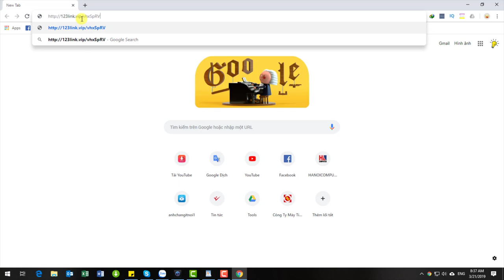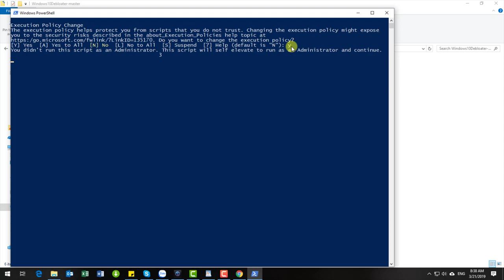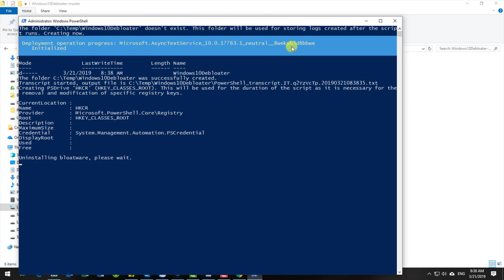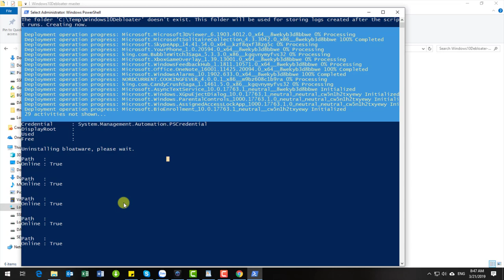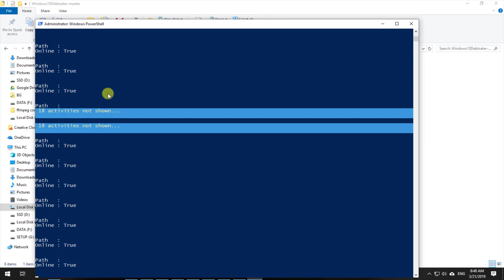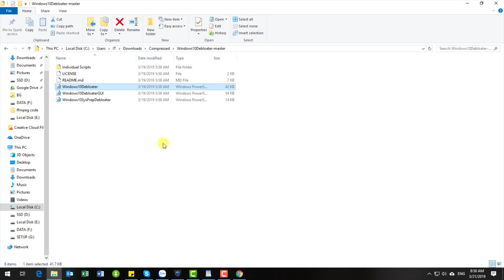Delete all unnecessary components in Windows 10 with just 1 click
Delete all unnecessary components in Windows 10 with just 1 click. Please experience this tool, I have used and feel very loved. Share for everyone to know!